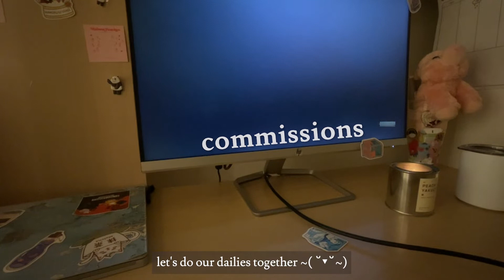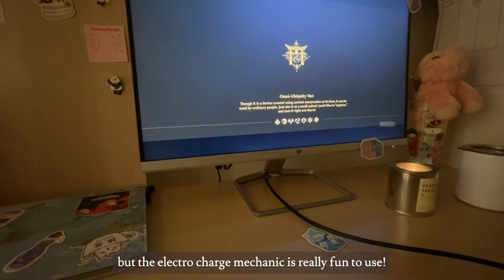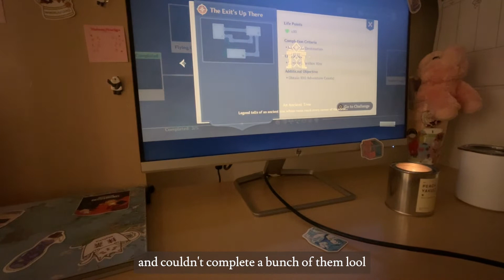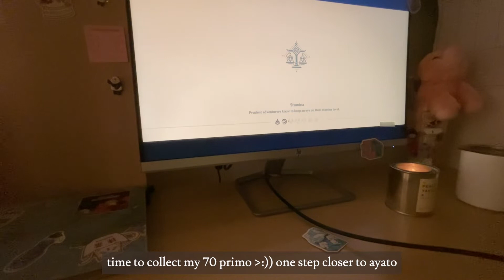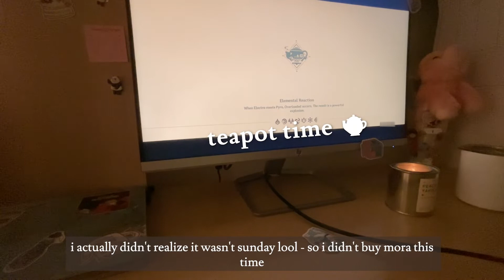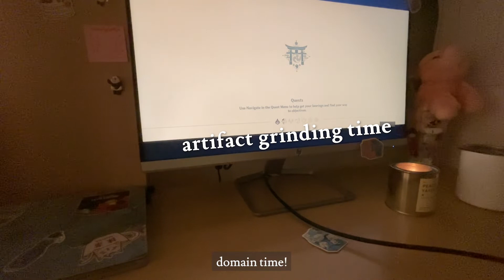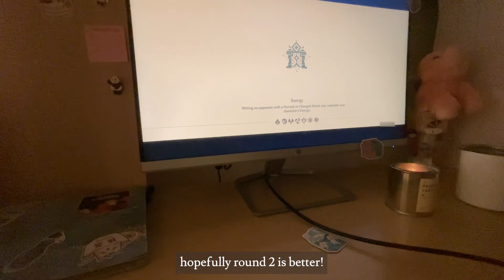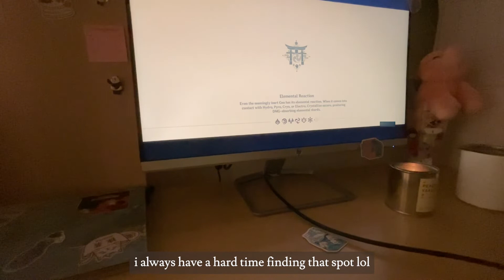a chill late afternoon genshin gameplay 🌙| 30min of mobile gameplay ambience ✨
*Ding Dong*  You got mail ✉︎⊂( ´ヮ`) 彡　=͟͟͞͞ ✉︎

Really enjoyed watching the 'play with me' vids on youtube, so thought it would be fun to make my own ♡ Hope you guys enjoy it ahh! Also, sorry for the poor camera/ gameplay quality lol 🤡

a lil about my genshin account ପ(๑•ᴗ•๑)ଓ ♡
ar 58, NA
playing on my Samsung Galaxy S21 - I connected it to my computer via a USB C to HDMI cord

♡ Adding UID ♡
We really appreciate it (｡´ ‿｀♡) but we’re only comfortable with adding IRL friends, thank you for your enthusiasm though!

♡ Timestamp vid  ♡
00:00 intro
00:10 commissions (#1)
01:48 sakura bloom 4 ayato ;)
02:50 back to commissions (#2-3)
07:33 event time!
13:03 teapot time 🫖
14:27 collecting that primo
17:15 artifact impact
22:53 specter moment
27:48 photoshoot ✨
28:19 outro

ฅ^•ﻌ•^ฅ
Hi there!

We're 3 friends, Serena, Kathy, and Solar who are chilling and having a fun time!

We use this channel to keep in touch with one another since we can’t meet up as often as we used to, so a lot of the content will be a compilation of our individual lives.

(We still meet up a lot online and play games together though :D)

Despite that, we hope we can bring you guys along on our adventures when we do meet up 😚

We’ll also have videos spotlighting content made by one of us!

3 homebodies

                            3 couch potatoes

… Whatever you’d like to call us (˵¯͒⌄¯͒˵)

We’re just 3 people who spend 90% of our time at our desk lol

Signing off,

Serena, Kathy, Solar